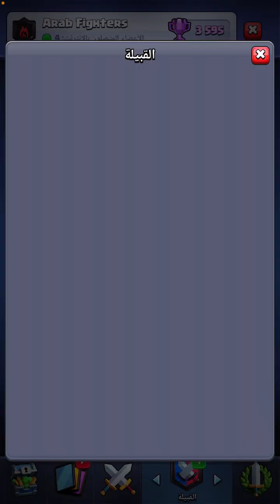كلاش رويال ضد خصم مرعب و معصب 😆